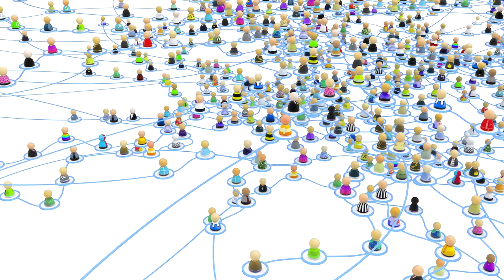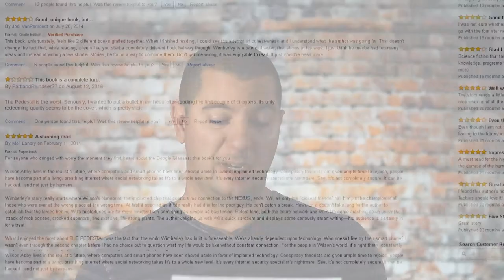The Pedestal (official trailer)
Daniel Wimberley shows his dorky side in this hilarious trailer for The Pedestal.